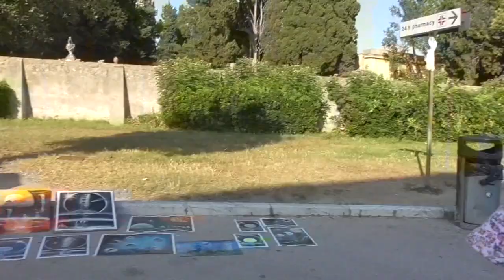РЕБЕНКУ БЫЛО СТЫДНО ЗА МЕНЯ ОБО МНЕ жиза нужен совет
МОЯ ДЕВОЧКА С компании NL ЛАТВИЯ плюс 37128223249